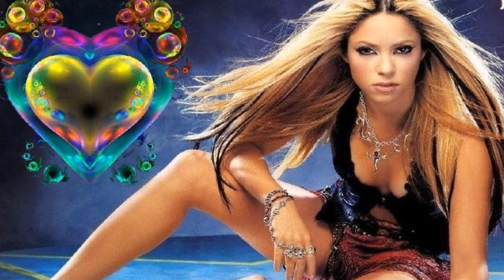DOMINGOS ICH SCHENK DIR ALL DIE GOLDENEN STERNE